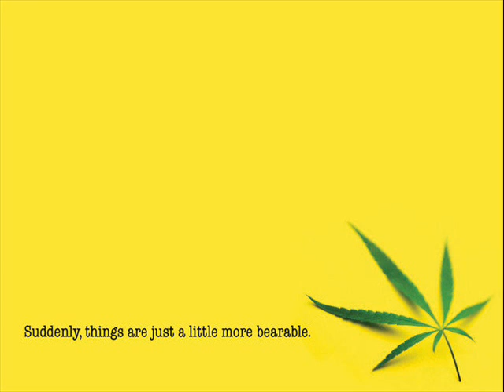Kamaggong - Seed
HERBAL BA O KEMIKAL?